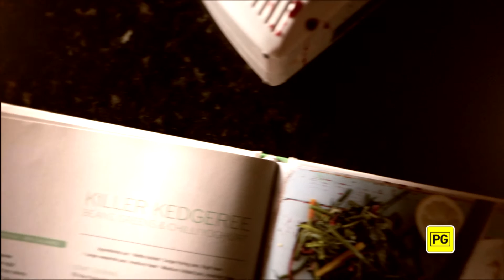Murder She Baked | A Choc Chip Cookie Mystery